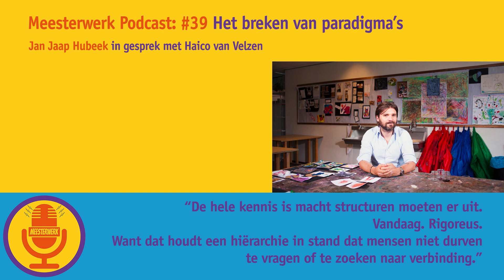#39 Het breken van paradigma’s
Het lerarentekort vraagt een andere vorm van onderwijs. Haico van Velzen, Trainee bestuurder Stichting Westelijke Tuinsteden te Amsterdam, vertelt hoe hij wil breken met huidige paradigma's binnen het onderwijs. Tijdens de opening van het Leidse Education Fieldlab (LEF) vertelt hij wat hem drijft.